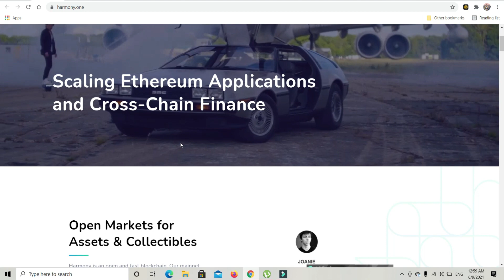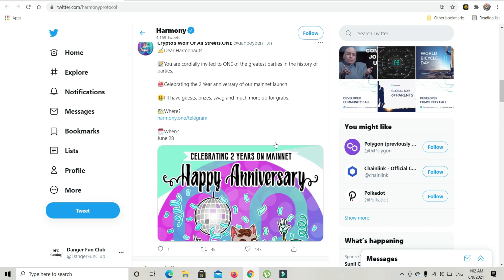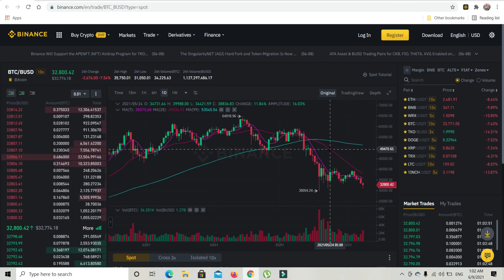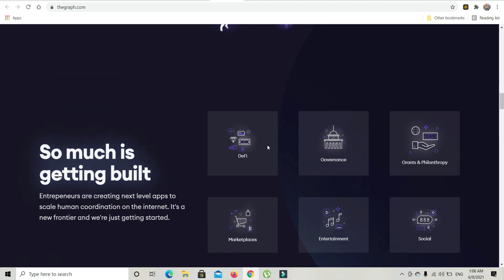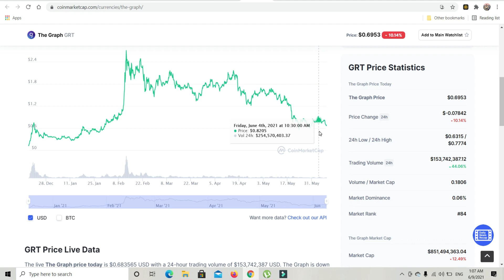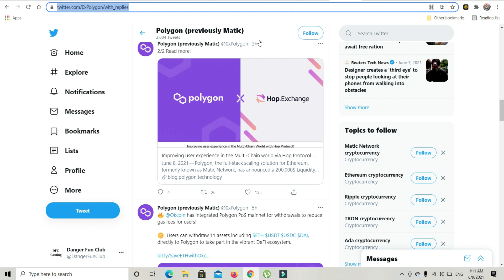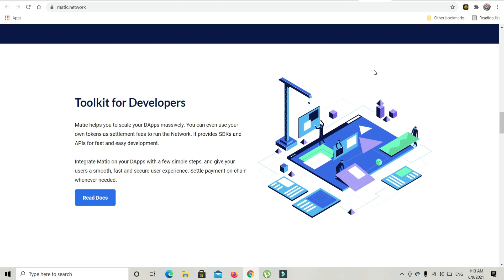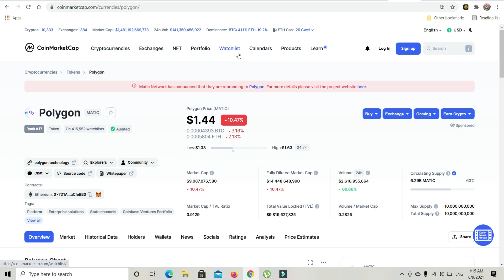Top 5 Altcoins Ready To Boom - June 2021 | Buy In The Dip For 10x Gain